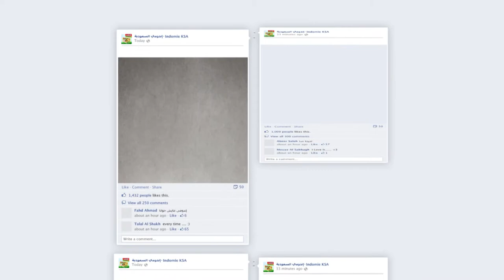Animation Portfolio | Indomie One Million Celebration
My Task: Art Director